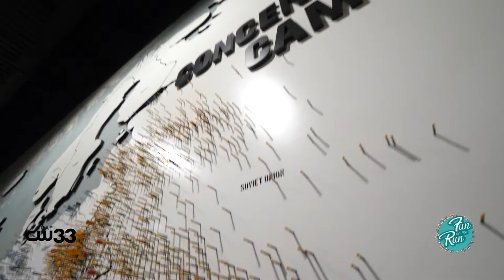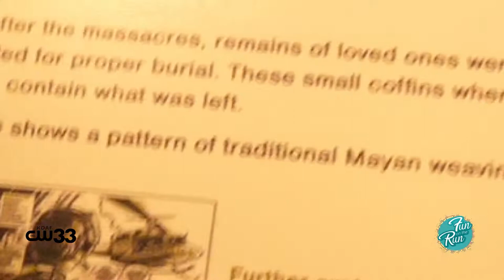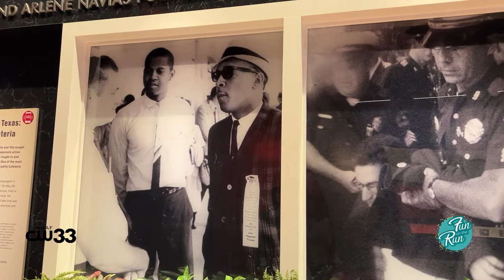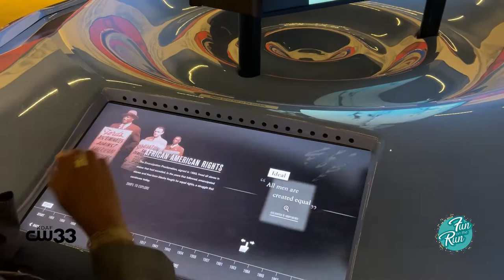An inside look at the Dallas Holocaust and Human Rights Museum